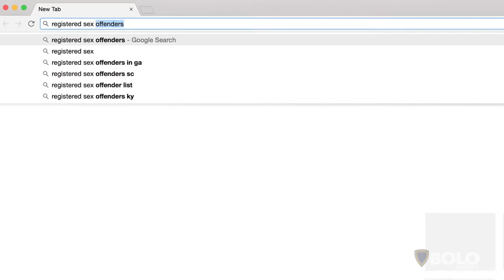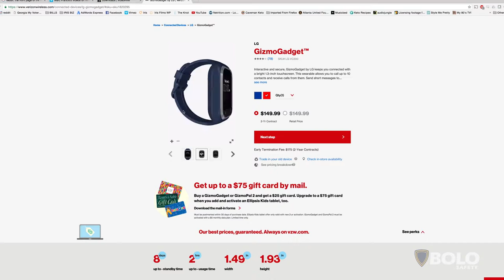Introduction to BOLO Children's Safety Series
Keeping your children safe is the highest priority for every parent.  Children now have more active lives than ever including:  school, friends, social activities, sports, interests, hobbies and everyday errands.  The challenge of keeping your children safe is further compounded by the widespread use of social media and online activities which potentially put your children in contact with predators living across the street or across the globe.  Developed with law enforcement, the  BOLO Children's Safety Series is designed to help you understand the potential vulnerabilities and better prepare your child to be on the lookout.  It will be an important part of your family's personal safety plan.  It's how cops teach their children and now you can better prepare your family to help keep them safe.